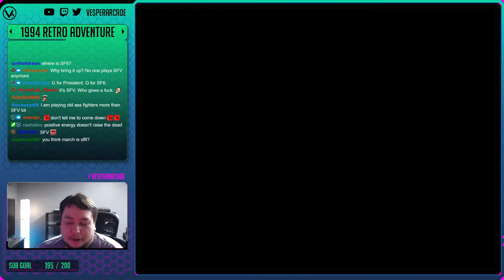Brutal: Paws of Fury! Yes, It's as Bad as It Looks! - Retro Adventure Ep. 163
Brutal: Paws of Fury | 1994 | Sega CD

Support VesperArcade!